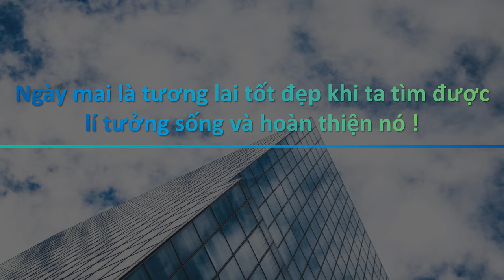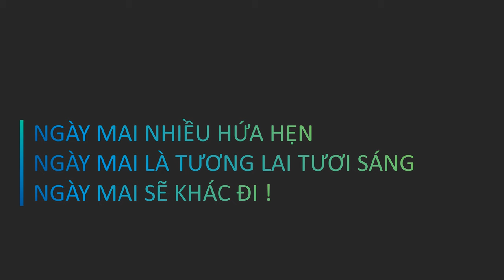Satoh | Ngày mai | Hùng biện | 4K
Hùng biện về chủ đề: "Ngày mai" =))

thu thuat windows 10, thu thuat, windows, ios , apple, iphone, ipad, ipod